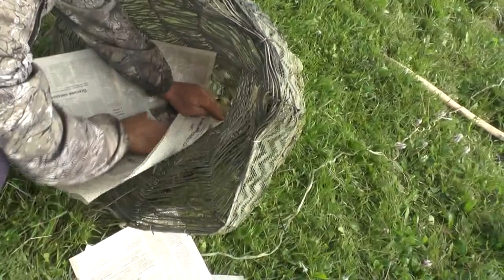Утренняя рыбалка. Починить мордушку. 24. 08. 2018